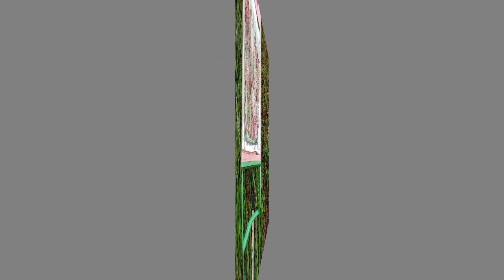Common Ground Playground - Publix Charities Park - Fun Family Adventure (2018)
Today we had a lot of fun at Publix Charities Park. The park was giant! Zach and Eli rolled down a hill, we all ran through tunnels. Jordan and Ben had fun on the swing, Dominic and Daddy did a race on the giant spider web tower, and we all had fun on the slides.

Thank you so much to everyone that has already Subscribed, and for those that Comment on our videos  We are having so much fun with our video blog and our cooking Playlist, and look forward to continuing to create a new video every day.  Please Comment and let us know if there is anything you'd like to know or if you have some fun ideas for our future videos.

Wanna know what life is like for a fun family of 11?  People ask all the time what it's like to have such a large family.  You've come to the right place!  We'd absolutely love to share our family with you.  Our daily videos are family friendly and include cooking, Mackenzie loves to cook and that playlist shares some of our favorite recipes), And our video blog (vlog) showing fun family activities, challenges and other life events.  We have 9 kids:  Mackenzie, Dominic, Emalee, Lauren, Elias, Zachariah, Benjamin, Jordan and our new baby, Jacob!